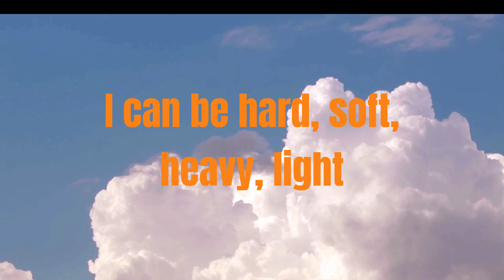A Reflection for Vassa - The Passing Cloud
"…The instructed disciple of the noble ones,… attends carefully & appropriately right there at the dependent co-arising:
When this is, that is.
From the arising of this comes the arising of that.
When this isn't, that isn't.
From the cessation of this comes the cessation of that…”
- SN12.61 - translated from the Pali by Thanissaro Bhikkhu
“113. Better it is to live one day seeing the rise and fall of things than to live a hundred years without ever seeing the rise and fall of things.”
- The Dhammapada – translated by Acharya Buddharakkhita

Reflections written by Ayya Sumaṅgalā
Video created by Sis. Saccā Yip Lai Sean